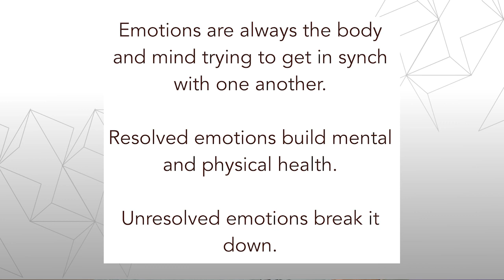Science of Bodywork 3: Physiology of Emotional Release clip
Tom Myers on stress, distress, the physiology of emotional release, and the power of bodywork to heal trauma.